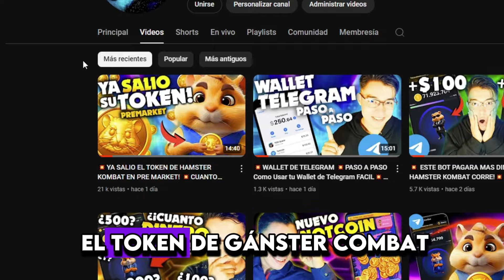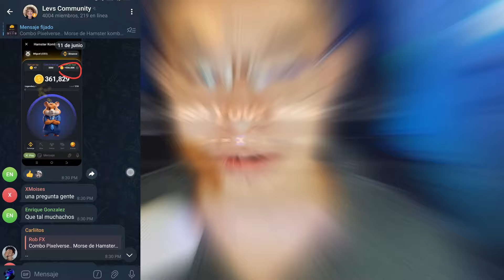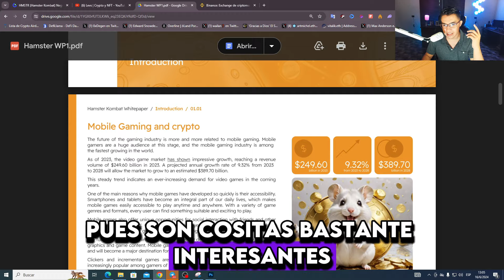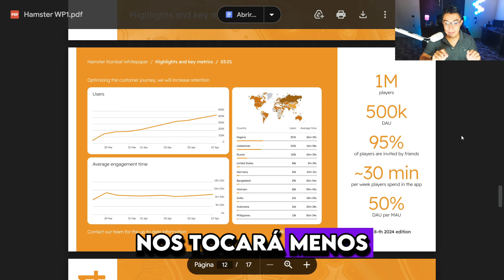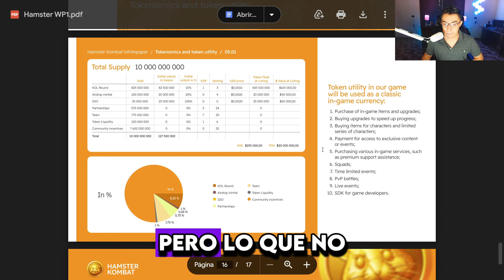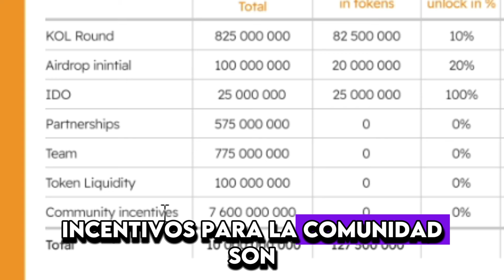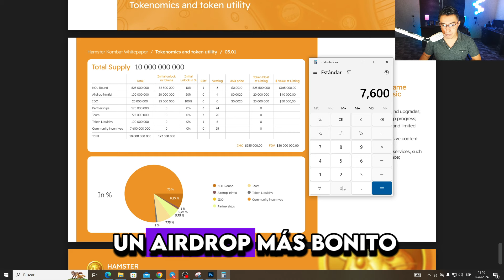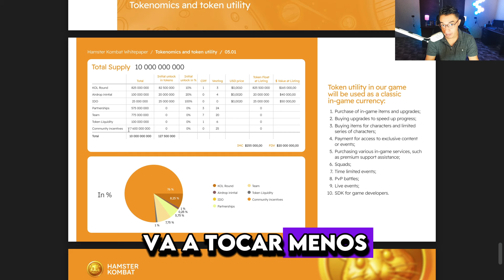💥URGENTE 💥SE REVELA CUANTO GANARAS EN HAMSTER KOMBAT EN ESTOS DOCUMENTOS SECRETOS 💥 HAMSTER KOMBAT💥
Hamster Kombat ha sacado un documento secreto en el cual nos dicen cuantos tokens ganariamos, Y por ende cuanto dinero Podriamos ganar! Es un Dato muy importante porque nos revelan muchos Datos! Ademas Hamster Kombat es un Bot de Telegram en

Capitulos:
00:00 Bot de Hamster Kombat
00:21Token HMSTR Gateio
01:19 GANA 50 DOLARES GRATIS
01:55 DOCUMENTOS FILTRADOS
02:36 Bot MEJOR que HAMSTER KOMBAT
05:10 Whitepaper y  Filtraciones
10:26 Parametros a tomar en Cuenta
13:36 Despedida

EL TOKEN DE Hamster Kombat ya se puede ver! Saldra a un Precio muy elevado! Se especula que puede llegar al Dolar! Es increible! Ya se puede ver desde el PRE-MARKET el token de Hamster Kombat, Este Token se llamara $HMSTR Esas seran sus siglas y estara increible!

Hamster Kombat esta pagando un airdrop y este airdrop saldra PRONTO! Estas a tiempo de ganar mucho dinero con este Airdrop! Es un airdrop HAMSTER KOMBAT HA REVELADO UN NUEVO SECRETO PARA GANAR MAS DINERO! Esto debes de saberlo sino te quedaras sin poder ganar mucho mas dinero! CORRE!

Nuevo Bot de TELEGRAM Pagando dinero Gratis sin invertir este 2024, Hamster Kombat esta pagando un airdrop y este airdrop saldra PRONTO! Estas a tiempo de ganar mucho dinero con este Airdrop! Es un airdropincreible ya que pagara mucho dinero este 2024, pero necesitaras Telegram Premium para acceder, gracias a ello, podras ganar muchos mas tokens, y mucho mas dinero cuando se liste este token, se puede hacer completamente gratis, pero recuerda que este no es un consejo de inversion